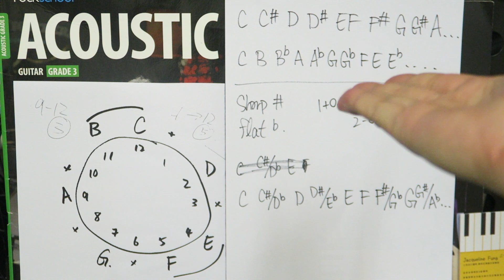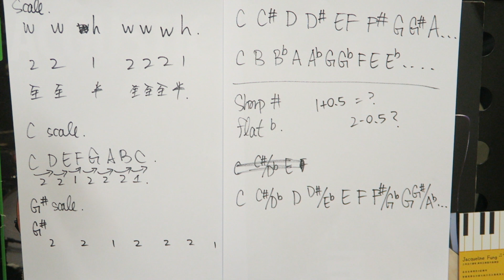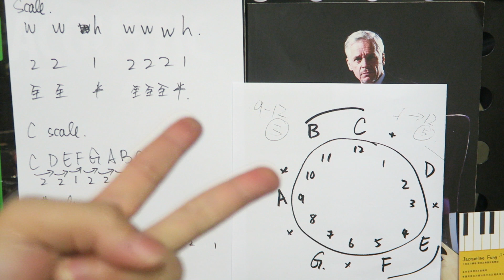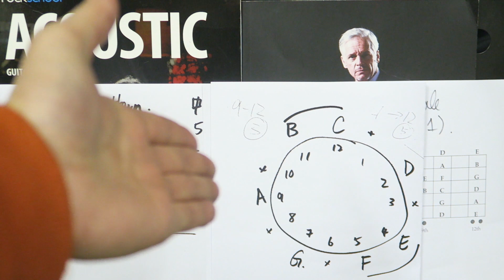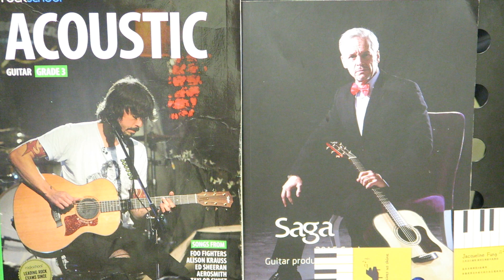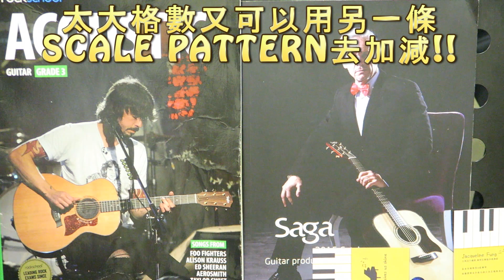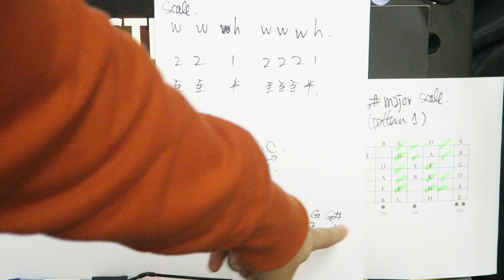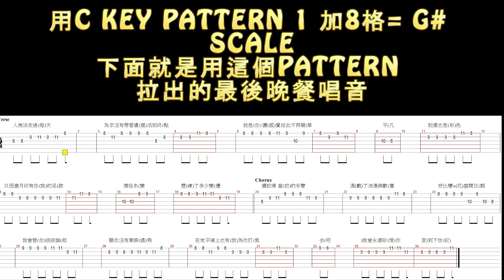[結他教學] 20分鐘識晒用SCALE來彈唱音??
youtu.be/0g2hd8IfN0s
彈結他又唔一定係掃勾CHORD同FINGERSTYLE
有時彈下唱音SCALE SOLO 都幾好玩架
SCALE 可以搵到首歌的唱音
又會經常用到尾指, 使其更有速度更靈敏
[[其他相關有用的短片教學]]
2個Scale Pattern 就可玩晒12個Key
youtu.be/l3dKUvSpgcs
萬用彈SOLO 讀譜方法 手勢
youtu.be/QIMMvlTUiFk
youtu.be/P8Yg9z-kSyI
樂理SOS I  Key Chord Scale 互相掛勾
youtu.be/H6sNQiEepyk
得意樂理 不同KEY 的 Scale 差一粒音, 易用易學 Scale pattern
youtu.be/k64FgNbnHyw
樂理補底 scale 與 世上12粒音
youtu.be/Yrnz5_A1Jco
* 買咩結他練先唔會半途而廢?? *
youtu.be/JwiAHyXorZg
* 買結他點先唔比人昆?? 單板/半單板/合板 *
youtu.be/YD-VC2rNl2U
譜子太多 不能盡錄 想要既可PM 我睇下有冇
只要 Like 此專頁 及 在一個POST留言
再PM我就有譜架喇
更多免費FINGERSTYLE 譜, CHORD譜